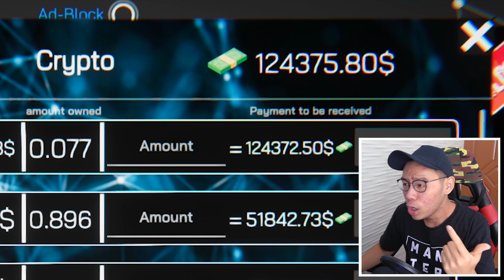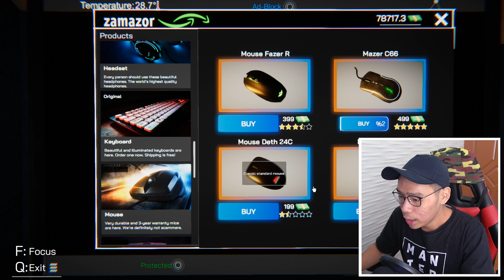RENOVASI WARNET JADI MANTEP BANGET DAH !!! - Internet Cafe Simulator #5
Previous Video :D :
JANGAN MACEM-MACEM SAMA MAKHLUK INI DAH !!! - Totally Accurate Battle Simulator #5 :

MAKASIH BANYAK :):):)